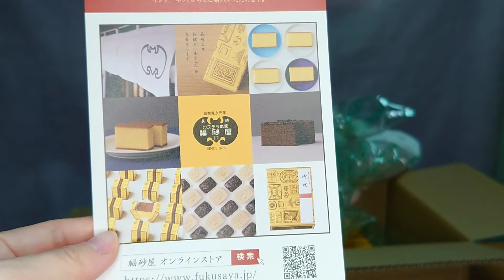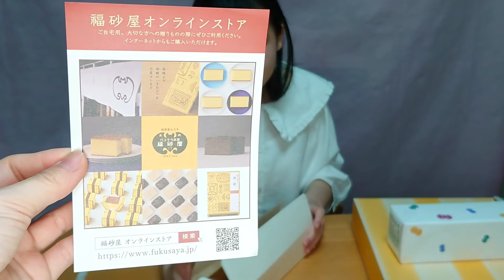中学二年生☆修学旅行のおみやげ紹介☆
準備中です♪

素材→PIXTA